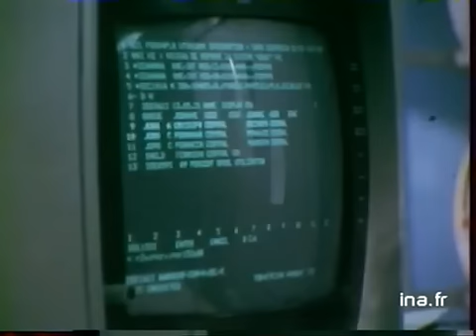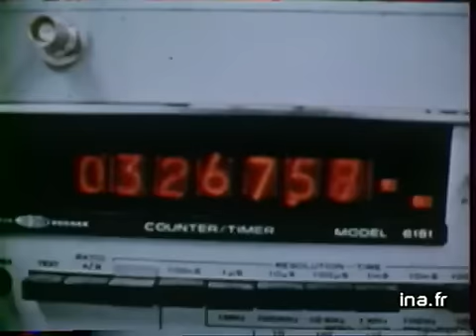Présentation du minitel et de ses enjeux de 1978